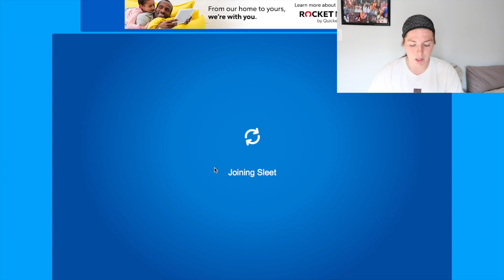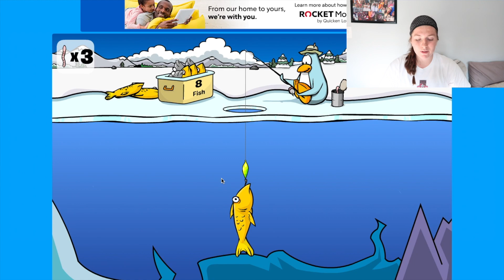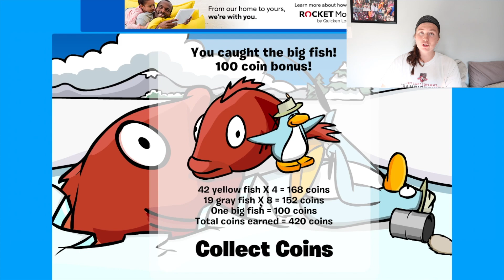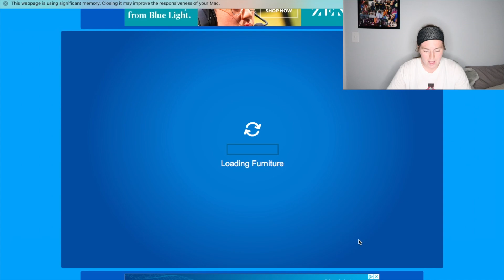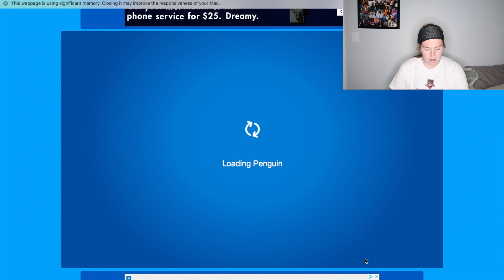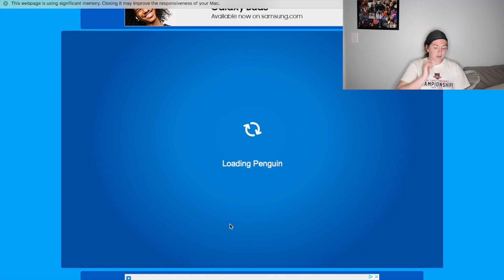Play Club Penguin Rewritten With Me | I Had The Biggest Party In The Server| Rare Grey Mullet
I hope you liked my club penguin rewritten video! I think its one of the funniest videos Ive done so far on my channel!